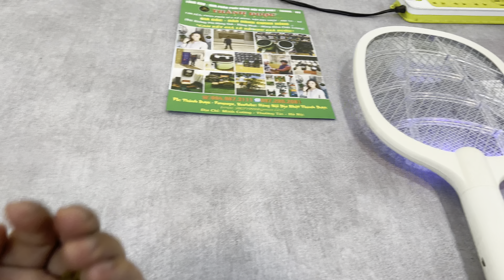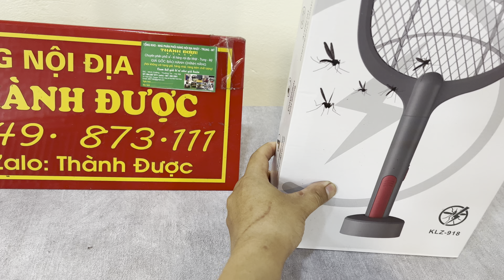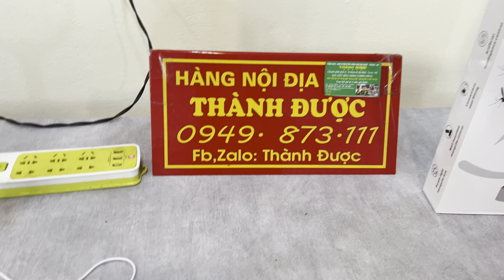Vợt Muỗi Đa Năng Nội Địa Trung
- Thêm Chức năng đèn bắt muỗi 🦟 tự động về đêm.
- BH: 12tháng
Đc: s43 đường Thành Công - Lam Sơn - Minh Cường - Thường Tín - Hà Nội 🏡